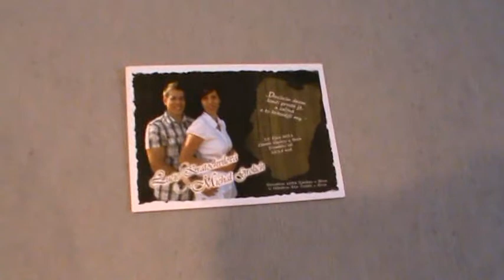Naše svatba, Grolichovi 2011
Mrkněte na průvodce naší svatbou za 4,5 minuty. zrychlené vydání.